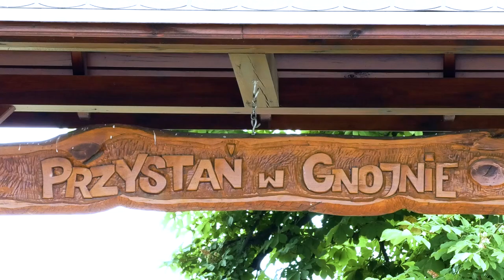VI Nadbużański "MotoMundur"